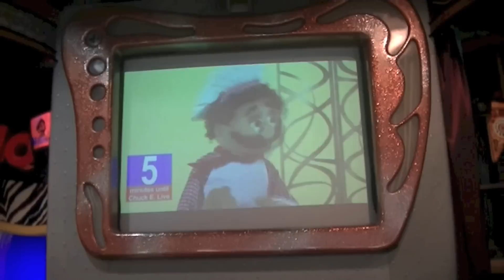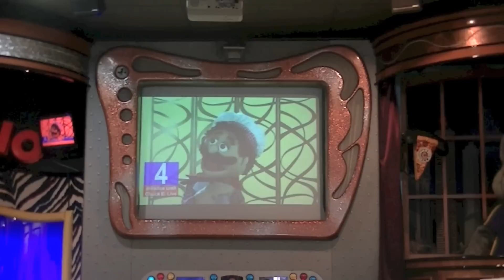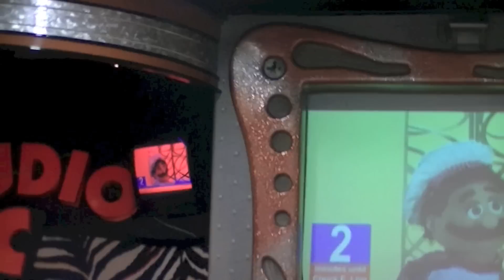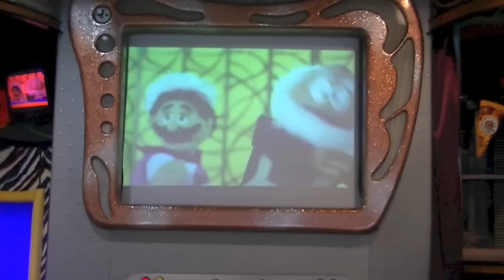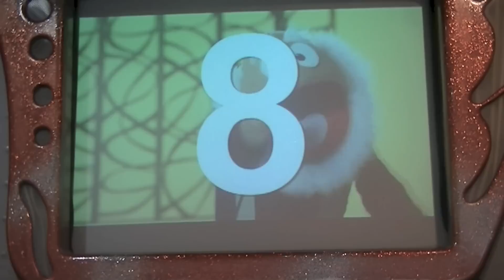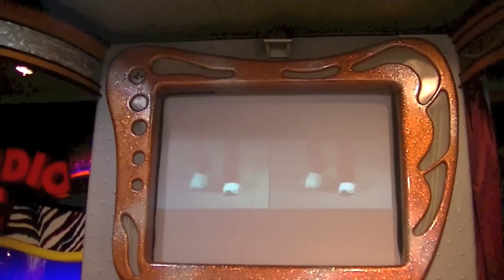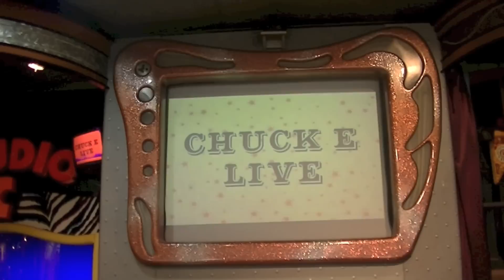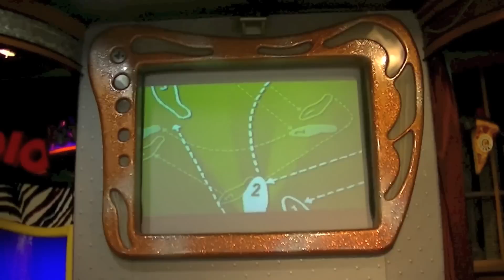Chuck E Cheese Burbank Trololo parody countdown + Cupid Shuffle live show footage.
This is the trololo parody countdown along with the Cupid Shuffle live show footage. This marks the debut of the new Pasqually puppet. The new Helen,Munch,and Jasper puppets will be making there debut on the April show and I recommend to check out the April show on a Studio C. Sorry that the first few seconds of Hank's intro is missing.